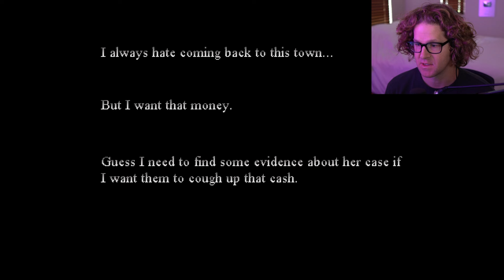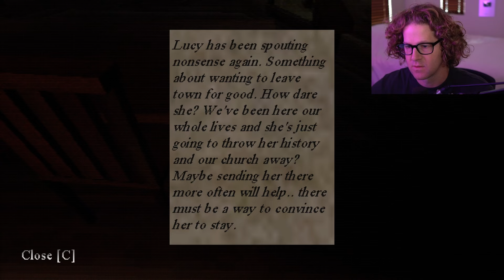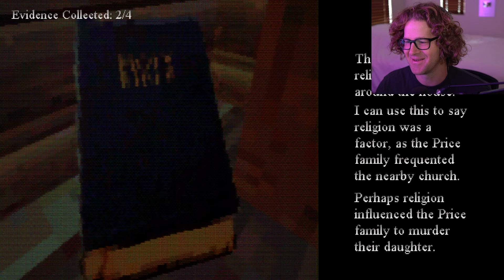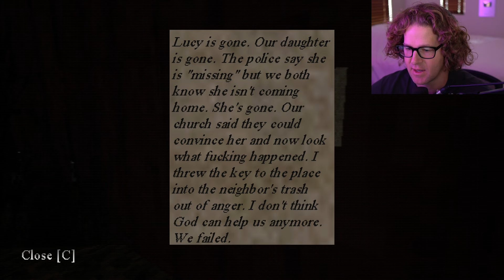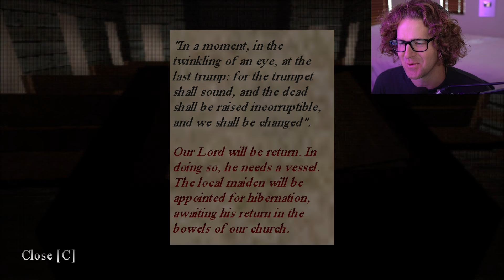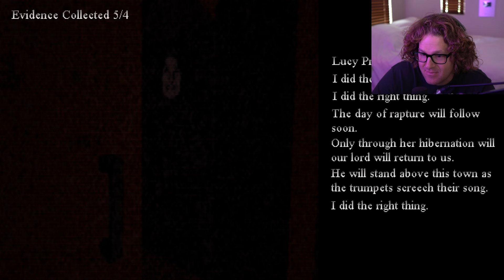THIS EVIL GAME WILL DESTROY YOUR MIND | Hibernation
About the Game:

A small but eerie town, an unknown killer, and a cash reward! In this short PSX style horror game, you play as a local detective investigating a murder in the hopes of earning themselves some cash for finding the killer. Venture into town, and see what you can find out for yourself!

PC Specs:
✨ SAMSUNG Electronics 870 EVO 2TB 2.5 Inch SATA III Internal SSD (MZ-77E2T0B/AM)